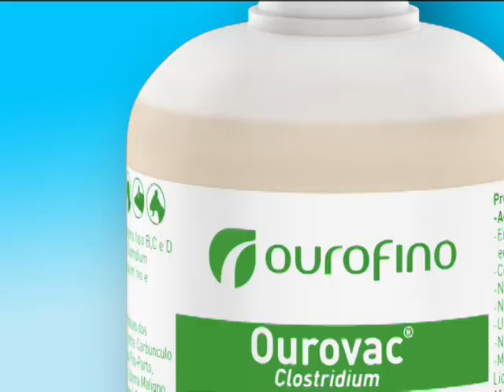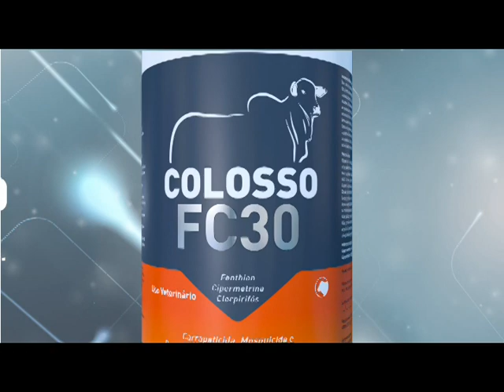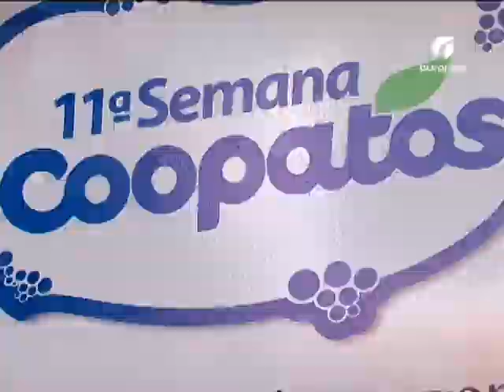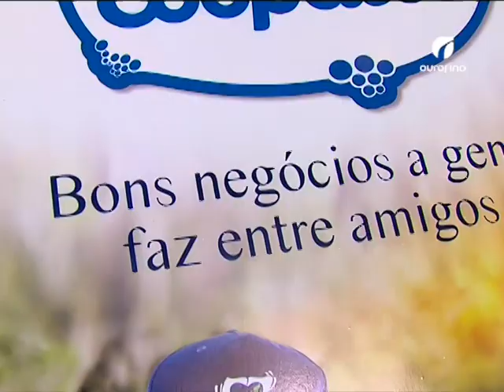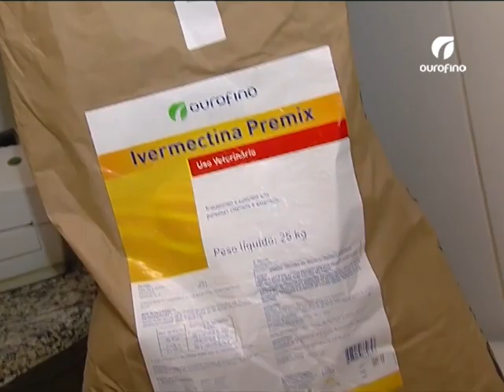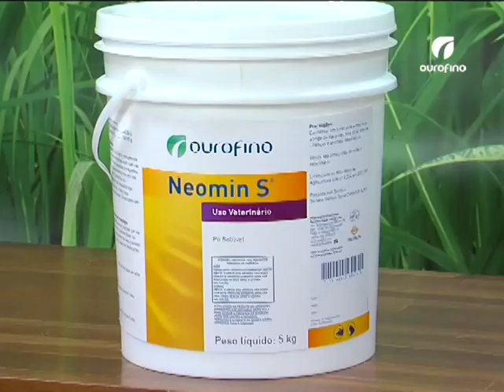20/08/2014 - Gangrena Gasosa, Sanidade em Aves e Suínos, Coopatos - Ourofino em Campo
Especial Clostridioses: conheça a gangrena gasosa e os riscos que a doença traz aos bovinos. Sem Dúvida: perguntas sobre a sanidade de aves e de suínos. Gustavo Batista traz informações sobre a 11ª Semana Coopatos, evento promovido pela Cooperativa Mista Agropecuária de Patos De Minas, em Minas Gerais.